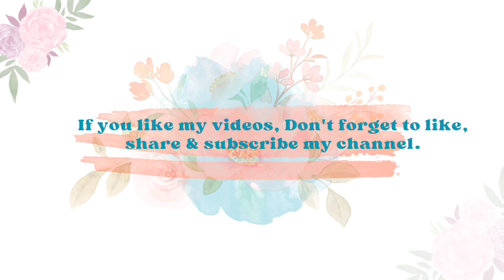Flower Drawing Designs🌼Very Easy || Corner Design || How To Draw Simple🌸Flower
1. Pencil Name - SYGA Professional Sketch and Drawing Pencils,Art Pencil Box Contains 12 Pieces Set B 2B 3B 4B 5B 6B 7B 8B HB H 2H F
2. Paper Name - Eclet Ivory A4 Drawing Paper White
3. Blending Stump - Blending Paper Stumps 1#,2#,3#,4#,5#,6#

About me :
If you're new, hi, my channel name is Learn Easy Tutorials (RK)